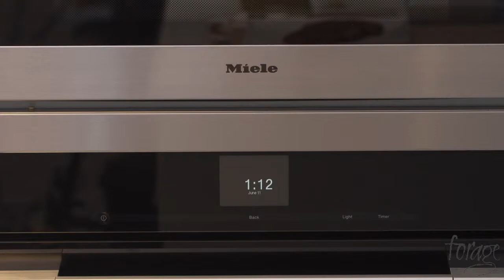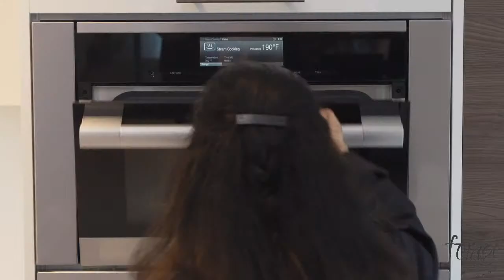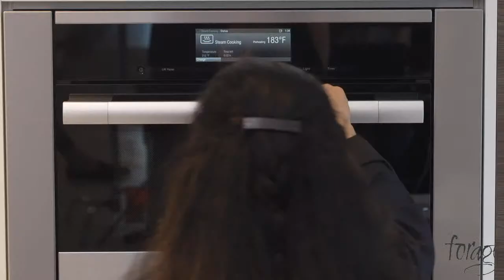MIELE Live - MieleDinesLocal presents: Forage with Chef Welbert Choi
Join Chef Welbert Choi live from Forage in Vancouver, as he prepares a Canadian bison butcher's cut steak with marrow roasted asparagus, king oyster mushroom, smashed potatoes, caramelized onion liaison and wild green chimichurri.